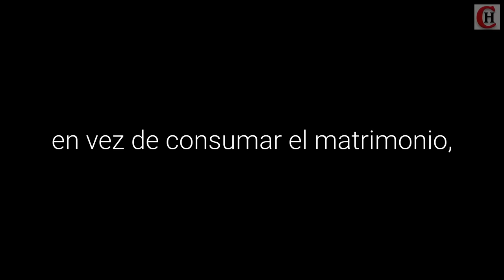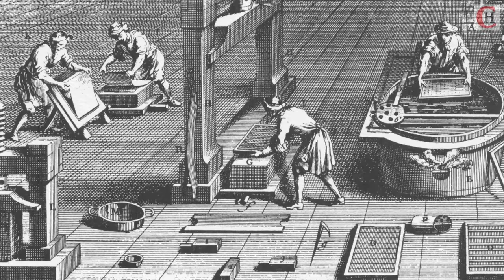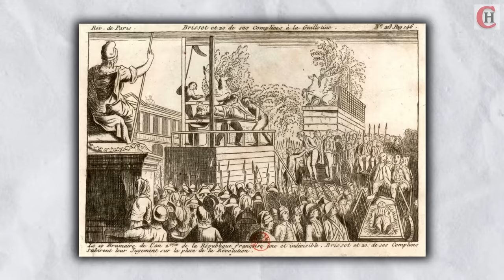Esta fue la trágica historia de María Antonieta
¿Sabías que María Antonieta fue casada con el príncipe heredero de Francia Luis Augusto cuando ella tenía solo 14 años? ¿Y que era inocente de todos los crímenes que le atribuyeron?

🚩 Si deseas compartir este video, por favor, comparte solamente el enlace. Todos los videos de este canal están protegidos por derechos de autor. Copiar y publicar este video sin previa autorización es ilegal.